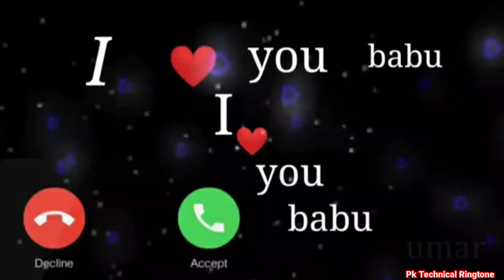Cute baby message Ringtone || Message Tone | Cute sms Ringtone | Love ringtone | notification tone